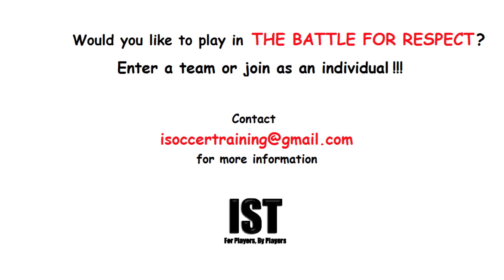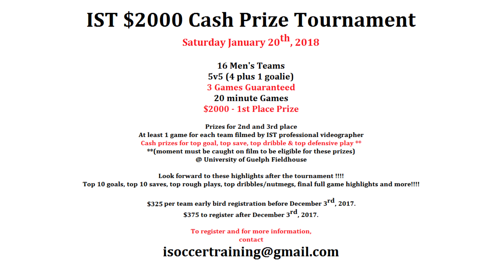SICK SKILLS & EXPLOSIVE GOALS IN AN ACTION PACKED FIRST HALF!!!!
Captain Majed vs Young Warriors
The Battle for Respect - Part 1 - Respect is Earned!!!